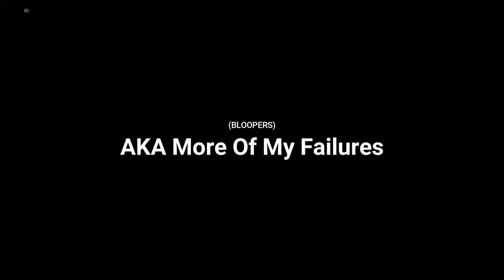A Realistic Morning Routine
A more realistic morning routine, shower not included (like who showers in the morning. What... Im not the only one...right...) JK, I shower, when I remember haha

I also don't own any of the music!